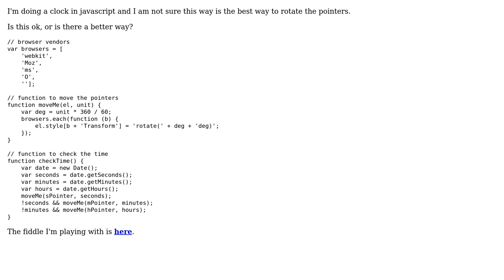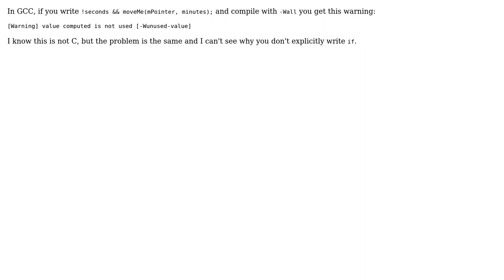Code Review: Rotate image via javascript using CSS (2 Solutions!!)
Code Review: Rotate image via javascript using CSS

With thanks & praise to God, and with thanks to the many people who have made this project possible! | Content (except music & images) licensed under CC BY-SA | Music | Images & others | With thanks to user Rikard user izabera user Guillaume Poussel and the Stack Exchange Network Trademarks are property of their respective owners. You are responsible for your own actions.